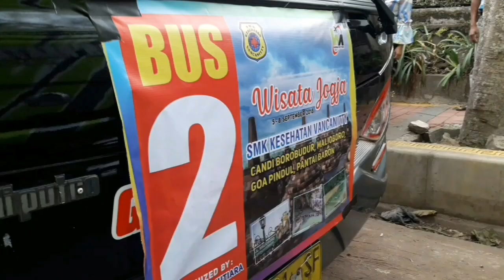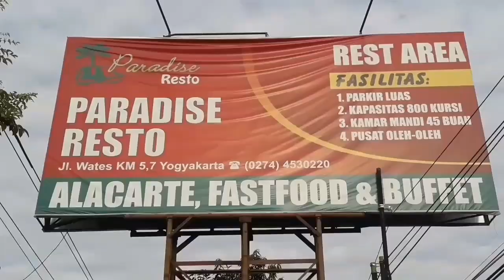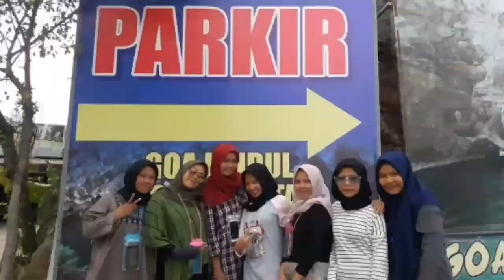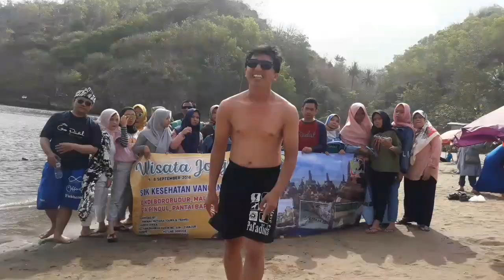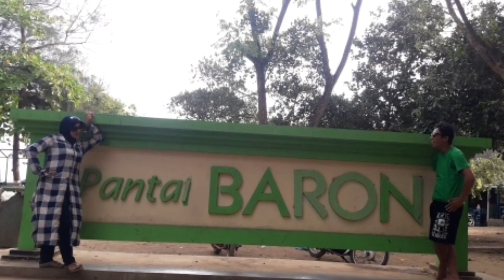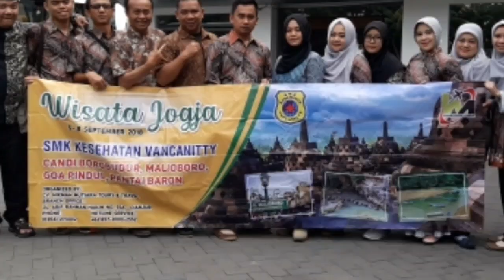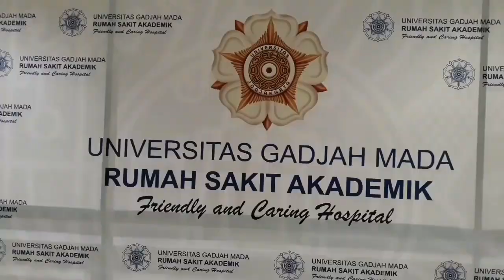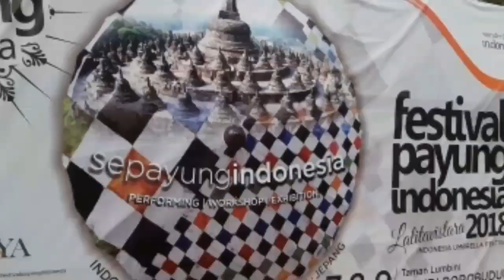Menjogja lagi... Tour Guide ke candi borobudur, gua pindul, dan Jogjakarta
Jogjakarta tour Guide gokil